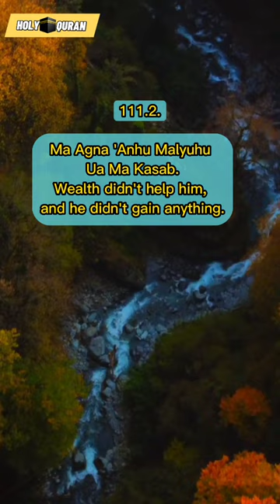SURAH-111: AL-MASAD (PALM FIBERS)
🕋PEACE TO YOU AND YOUR HOME 🕋

 Whoever reads this surah 1,000 times will defeat the enemies.

bacho ko padhne ka tarika
ihattaren
indonesia tablighi jamaat
kopassus vs preman gondrong
lagu malaysia terbaru 2022
nwe song
tinkay ka sahara episode number 7
wehshi drama status
спальный гарнитур
اغنيه قمر
روبلوکس ماب البيوت
سلاحف النينجا

SURAS OF THE QURAN:
Sura 1: Al-Fatiha (Opening the Book)
Sura 2: Al-Baqara (The Cow)
Sura 3: Al-Imran (The Family of Imran)
Sura 4: An-Nisa (Women)
Sura 5: Al-Maida (Meal)
Sura 6: Al-Anam (Cattle)
Sura 7: Al-Araf (Barriers)
Sura 8: Al-Anfal (Spoils)
Sura 9: At-Tauba (Repentance)
Sura 10: Yunus (Jonah)
Sura 11: Hud (Hud)
Sura 12: Yusuf (Joseph)
Sura13: Ar-Raad (Thunder)
Sura 14: Ibrahim (Abraham)
Surah 15: Al-Hijr (Hijr)
Sura 16: An-Nakhl ( Bees )
Sura 17: Al-Isra (Night Transfer)
Sura 18: Al-Kahf (The Cave)
Sura 19: Maryam (Mary)
Surah 20: Ta Xa (Ta Xa)
Sura 21: Al-Anbiya (Prophets)
Sura 22: Al-Hajj (Pilgrimage)
Sura 23: Al-Mu'minun (The Believers)
Sura 24: An-Nur (Light)
Surah 25:Al-Furqan (Discrimination)
Surah 26: Ash-Shuara (Poets)
Sura 27: An-Naml (Ants)
Sura 28: Al-Kasas (Story)
Sura 29: Al-Ankabut (The Spider)
Sura 30: Ar-Rum (Romans)
Surah 31: Luqman (Luqman)
Sura 32: As-Sajdah (Bow)
Sura 33: Al-Ahzab (Hosts)
Sura 34: Saba (Saba)
Surah 35 Fatir (Angely)
Surah 36: Yasin (Ya Sin)
Sura 37: As-Saffat (Standing in a row )
Sura 38 Garden (Garden)
Sura 39: Az-Zumar (Crowds)
Sura 40: Ghafir (Forgiving)
Sura 41: Fussilat (Explained)
Sura 42: Ash-Shura (Council)
Surah 43: Az-Zukhruf (Decorations)
Sura 44: Ad-Duhan (Dym)
Sura 45: Al-Jasiya (kneeling)
Sura 46: Al-Ahkaf (Sands)
Sura 47: Muhammad (Muhammad)
Sura 48: Al-Fath (Victory)
Sura 49: Al-Khujurat (Rooms)
Sura 50: Kaf (Kaf)
Sura 51: Az-Zariyat (Scatterers)
Sura 52: At-Tur (Mountain)
Sura 53: An-Najm (Star)
Sura 54: Al-Qamar (The Month)
Sura 55: Ar-Rahman (The Merciful)
Sura 56: Al-Waqia (Falling)
Sura 57: Al-Hadeed (Iron)
Sura 58: Al-Mujadila (Altercation)
Sura 59: Al-Hashr (Assembly)
Sura 62 Al-Juma (Friday)
Sura 63: Al-Munafiqun (Hypocrites)
Sura 64: At-Taghabun (Mutual Deception)
Sura 65:  At-Talaq (Divorce)
Sura 66: At-Tahrim (Prohibition)
Sura 67: Al-Mulk (Power)
Sura 68: Al-Kalam ( Writtencane)
Sura 69: Al-Haqqa (The Inevitable) (Jinns)
Sura 73: Al-Muzzammil (Wrapped up)
Sura 74: Al-Muddassir (Wrapped up)
Sura 75: Al-Qiyama (Resurrection)
Sura 76: Al-Insan (Man)
Sura 77: Al -Mursalyat (Sent)
Sura 78: An-Naba (News)
Surah 79: An-Nazi'at (The Breakers)
Sura 80: Abasa (Frowning)
Sura 81: At-Takwir (Twisting)
Sura 82: Al-Infitar (Splitting)
Surah 83: Al-Mutaffifin (The Wrappers)
Sura 84: Al-Inshiqaq (It will open)
Sura 85: Al-Buruj (Towers)
Sura 86: At-Tariq (The Night Traveler)
Sura 87: Al-Ala (The Highest)
Sura 88: Al-Gashiya ( Covering)
Sura 89: Al-Fajr (Dawn)
Sura 90: Al-Balad (City)
Sura 91: Ash-Shams (The Sun)
Sura 92: Al-Layl (Night)
Sura 93: Ad-Duha (Morning)
Sura 94: Ash-Sharh (Revealing)
Surah 95 At-Tin (The Fig Tree)
Sura 96: Al-Alaq (Crystok)
Sura 97: Al-Qadr (Power)
Sura 98: Al-Bayyina (Clear Sign)
Sura 99: Az-Zalzala (Earthquake)
Sura 100 Al-Adiyat (Jumping)
Sura 101 Al-Qaria (Striking)
Sura 103: Al-Asr (Eveningtime)
Sura 104: Al-Humazah (Hulitel)
Sura 105: Al-Fil (Elephant)
Sura 106: Quraysh (Quraysh)
Sura 107: Al-Maun (Alms)
Sura 108: Al- Kausar (Abundance)
Sura 109: Al-Kafirun (The Disbelievers)
Sura 110: An-Nasr (Help)
Sura 111: Al-Masad (Palm fibers)
Sura 112: Al-Ikhlas (Purification of the Faith)
Sura 113: Al-Falyak (Dawn)
Sura 114: An-Nas (People)